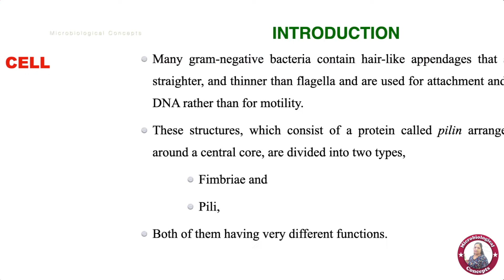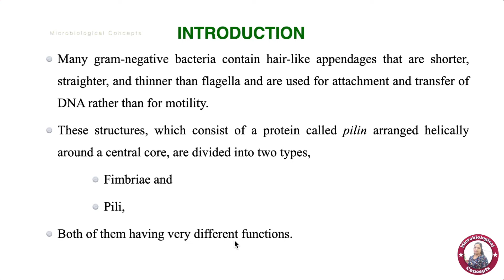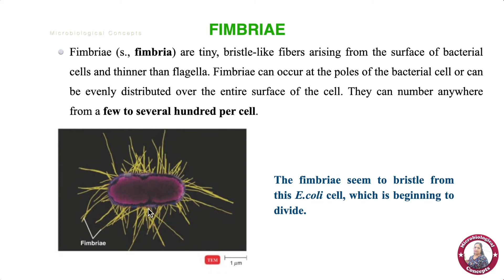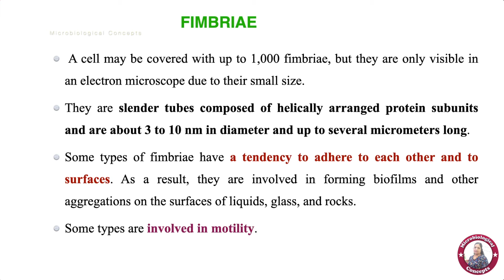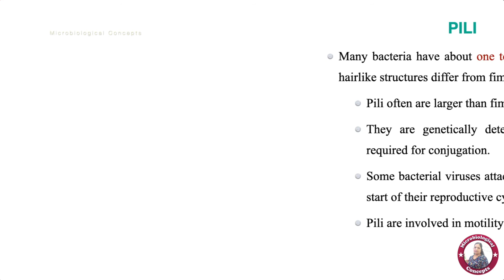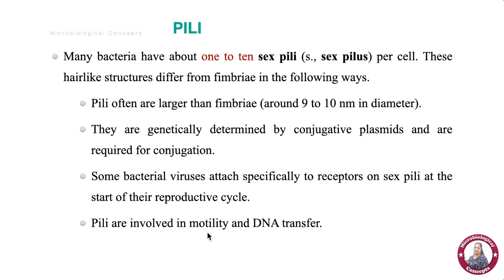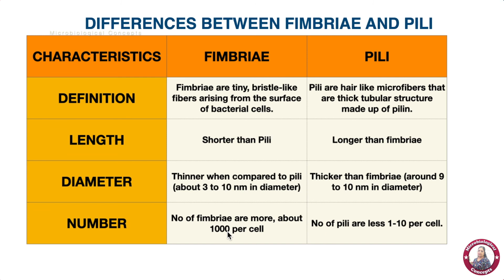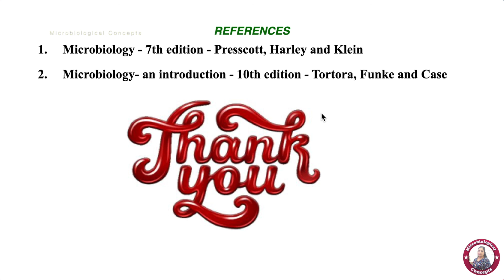Fimbriae & Pili / Structures present outside the cell / Bacteria / Tamil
In this video, the structures which is present outside the bacterial cell such as Fimbriae and Pili is explained here in detail.